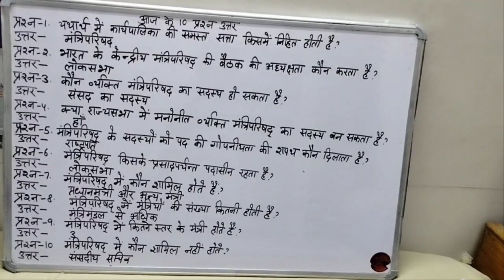General Knowledge | Federal Council of Ministers